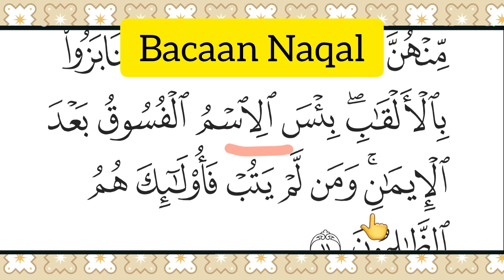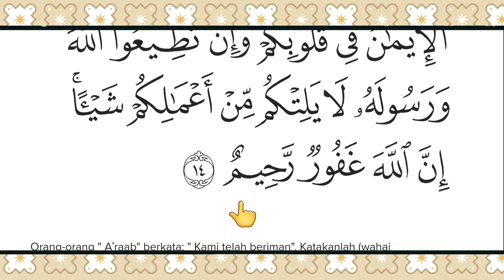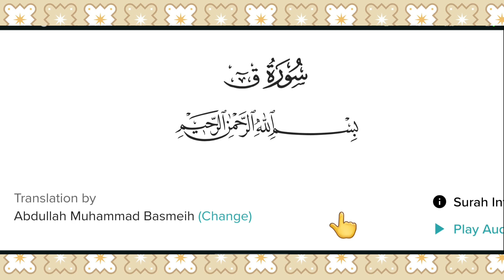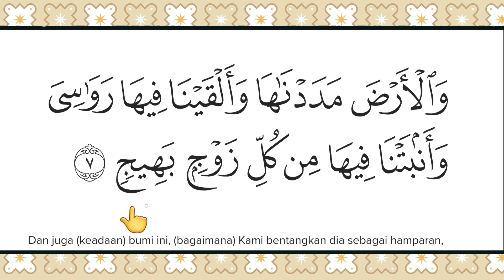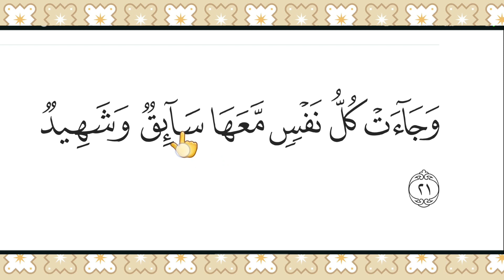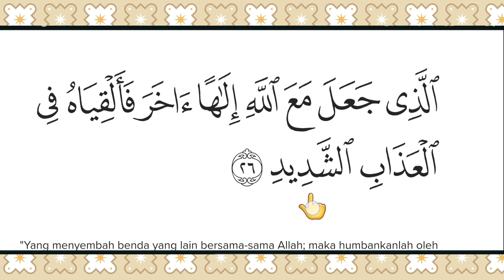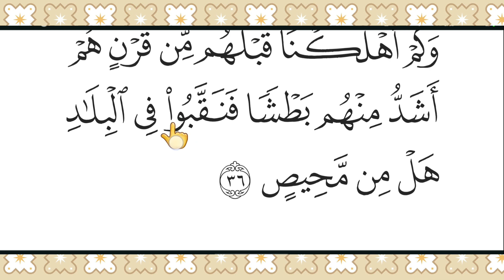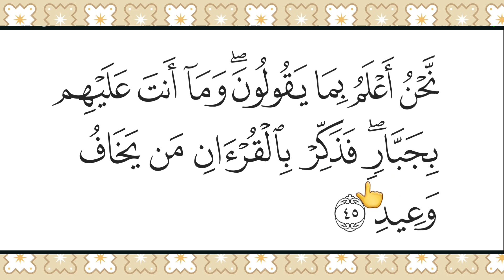#78 MUKASURAT 515 - 520 || JUZ 26 || TADARUS AL-QURAN RAMADHAN 1445 H